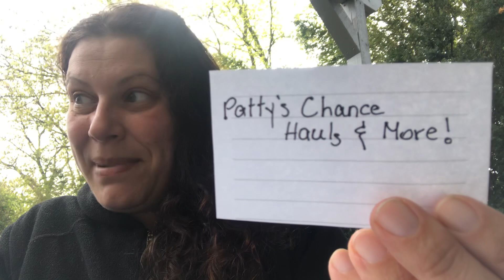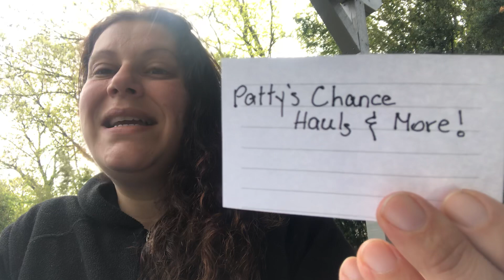MORNING SHOUTOUTS!!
Showing Some Love 💜 Shoutouts to some of my Favorites!